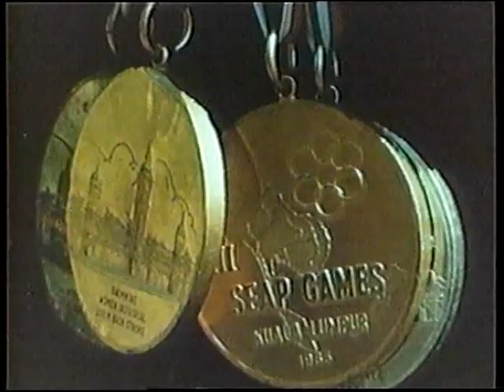Inter-PM Chief, Gen. Sao Sokha on King Father's Death